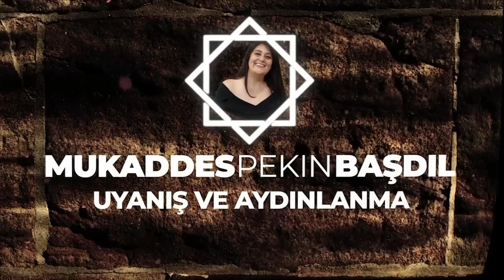Evlenirken Kaç Kişisiniz? Cinsel Birlikteliğin Karmaya Etkisi | Şanal Günseli& Mukaddes Pekin Başdil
Mukaddes Pekin Başdil bu programda, Yazar Şanal Günseli ile "Evlenirken Kaç Kişisiniz? Cinsel Birlikteliğin Karmaya Etkisi" konusunu işliyor. İyi seyirler..